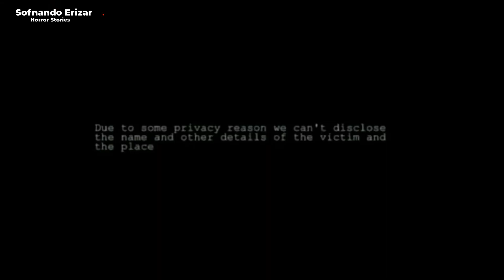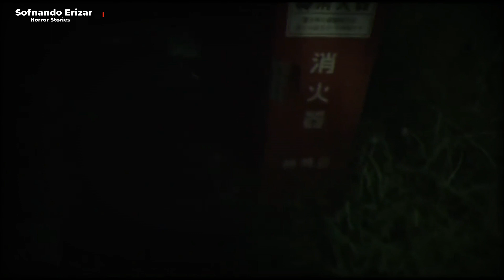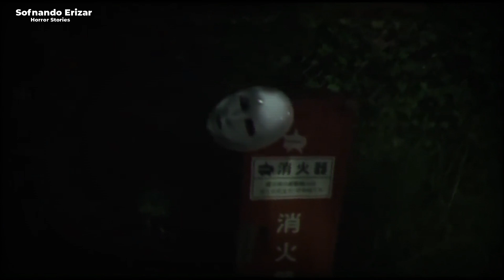5 PENAMPAKAN HANTU JEPANG 2023 - Part 53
Jumpa lagi dengan gue Sofnando Erizar, kali ini kita akan melihat 5 Penampakan Hantu Jepang yang terekam oleh kamera.

Tahukah kamu kita harus ikhlas saat membuat video konten youtube, tanpa mengharapkan like dan follow.
Tapi, kalau kamu udah like dan follow kamu beneran keren!
UDAH ITU AJA MAKASIH!